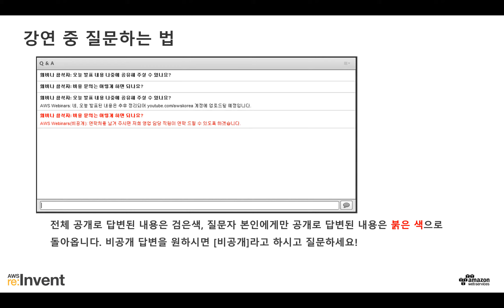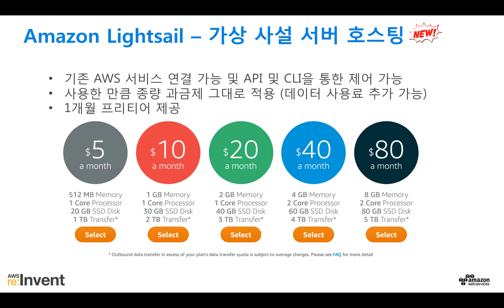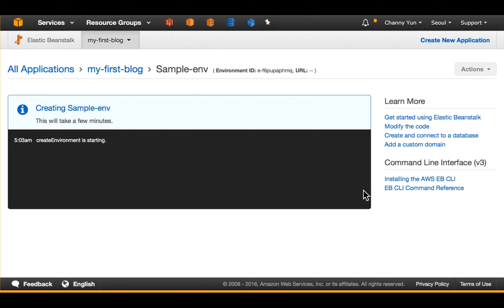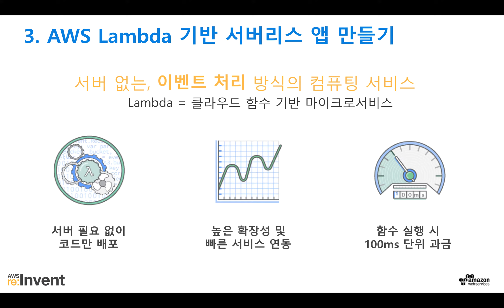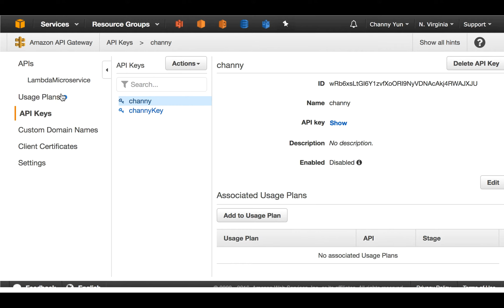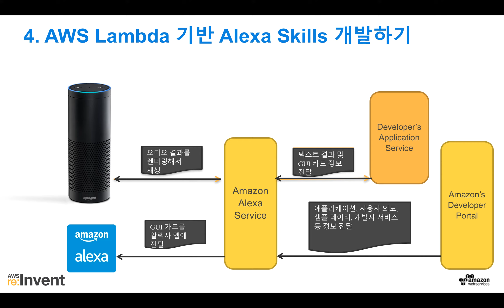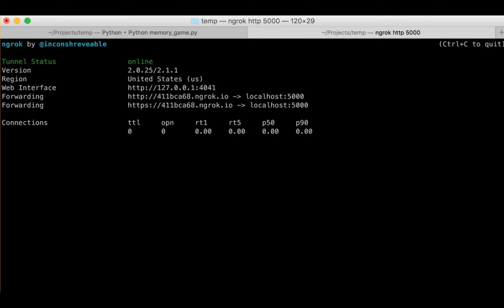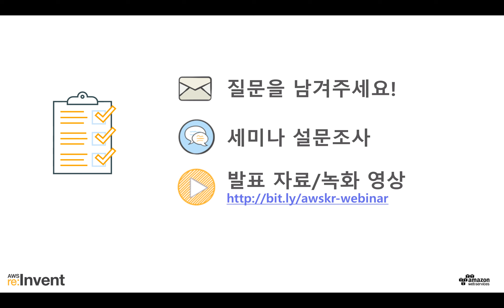AWS re:Invent 특집(1) – 파이선(Python) 개발자를 위한 AWS 활용 방법 (윤석찬)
최근 입문용 혹은 개발 및 데이터 분석 용도로 파이썬을 사용하는 개발자들이 많이 늘고 있습니다. 본 세션에서는 파이썬을 활용하여 AWS에서 해 볼 수 있는 다양한 서비스와 기능을 소개하고자 합니다. 그 중에서도 Django 및 Flask 같은 웹 프레임워크를 AWS Elastic Beanstalk으로 손쉽게 배포하고 운영하는 방법, AWS Lambda를 통해 Python 기반 서버리스 애플리케이션을 제작하는 방법 그리고, Boto3와 AWS Python SDK를 통해 AWS의 다양한 서비스 API를 다루는 방법을 살펴 봅니다. Python으로 구성된 AWS 기반 인기 오픈 소스 프로젝트를 소개하여 직접 참여하는 방법을 안내합니다. 특히, 가상 서버 호스팅인 AWS re:Invent에서 새로 소개된 Amazon Lightsail 등도 함께 소개합니다.